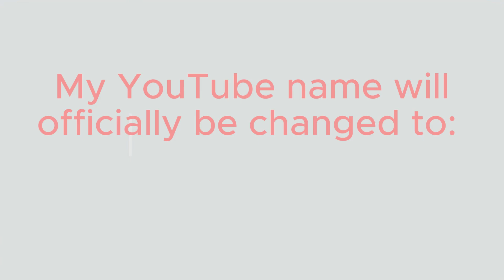Something New! | New Intro and Outro | Official Name Change!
Hello everyone,

I have decided to make a change to my YouTube. I thought about this once before but wasn't sure if I was ready to let go of the good old JTP JAZZY! but I've decided that I'd like to. plus, my film channel still has JTP in it so there's no need to worry!

Here's to something New!

Don't Forget:

Stay Blessed, Stay Safe, Stay Positive and Stay seeking after the Lord!